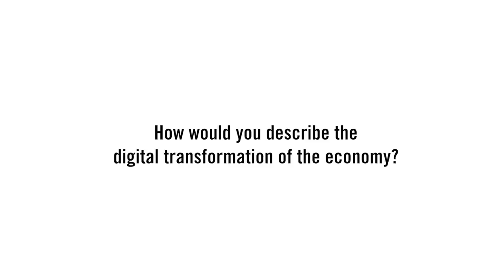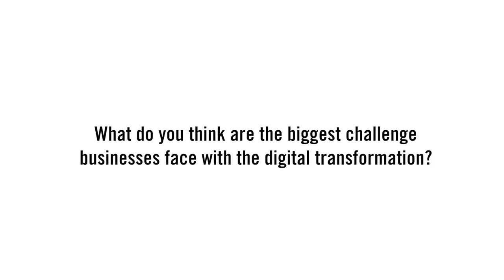Seeding the S-Curve (Catherine Tucker & Christian Catalini)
In this interview from the HBS Digital Initiative’s Seminar series on September 21, 2016, Catherine Tucker and Christian Catalini (MIT Sloan) discuss “Seeding the S-Curve? The Role of Early Adopters in Diffusion" and the digital transformation of the economy.

The HBS Digital Seminar is a premier seminar series that hosts thinkers and scholars who are pushing forward research on the digital transformation of the economy. This series is hosted at Harvard Business School by the Digital Initiative.